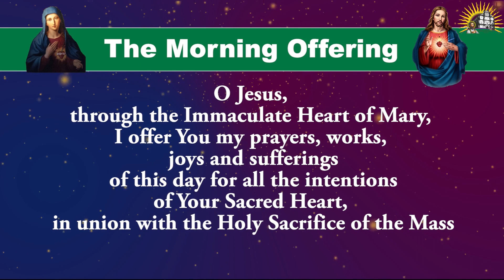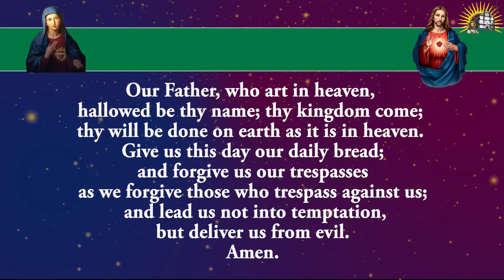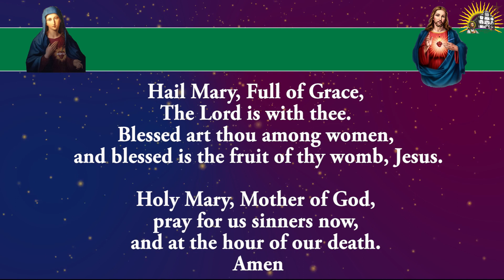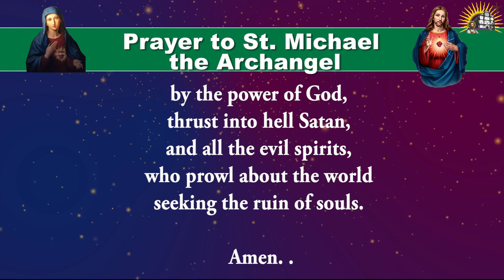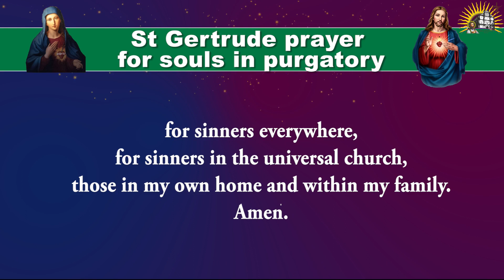Shorter Form - Daily Morning Offering and Prayers - Tuesday - 18 June 2024